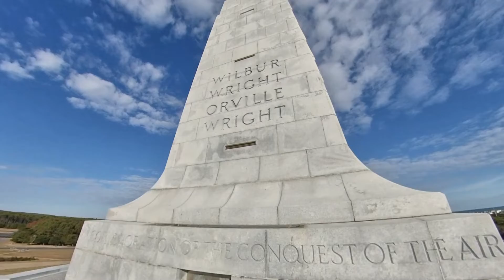The Wright Brothers Memorial - Kill Devil Hills NC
Amazing to have this place to myself !!